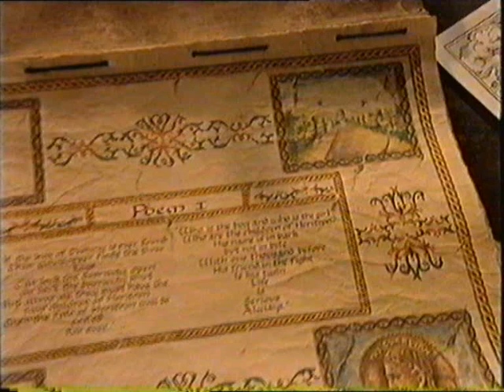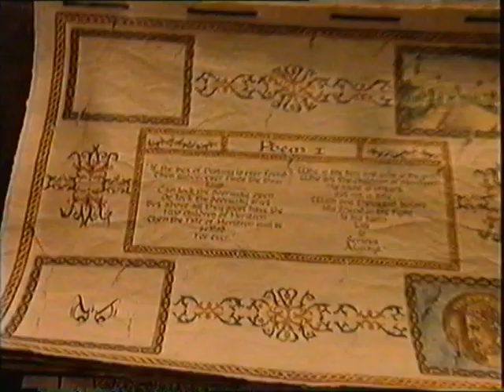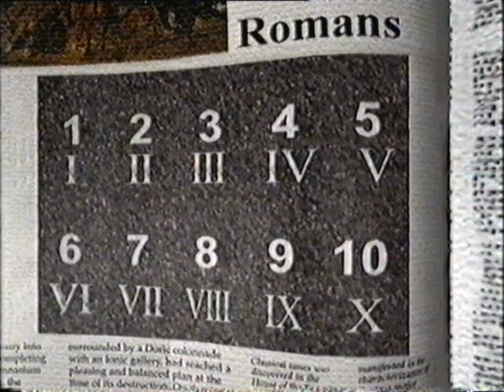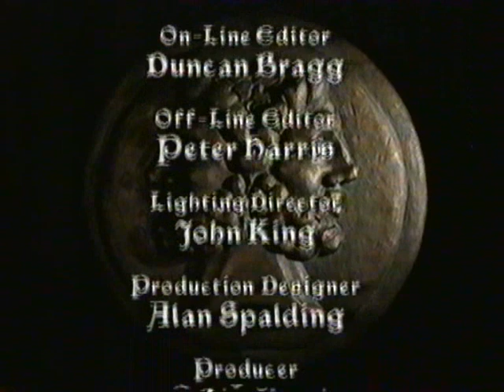Legend of the Lost Keys: Ep 1, Part 2/2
Part 2 of the first episode. More to come.